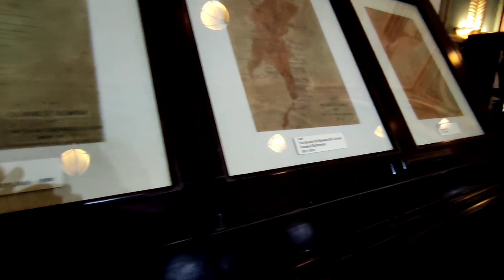Dr.Bhau Daji Lad Museum Full Tour | Rani Baug | Mumbai | Part 2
Dr. Bhau Daji Lad Museum is the oldest museum in Mumbai. Situated in the vicinity of Byculla Zoo, Byculla East, it was originally established in 1855 as a treasure house of the decorative and industrial arts, and was later renamed in honour of Dr. Bhau Daji Lad.

Address :- 91 A, Rani Baug, Veer Mata Jijbai Bhonsle Udyan, 91 A, Dr Baba Saheb Ambedkar Rd, Byculla East, Mumbai, Maharashtra 400027

Timing :- Mon - Sun / 10AM - 5:30PM
                 Wednesday Closed